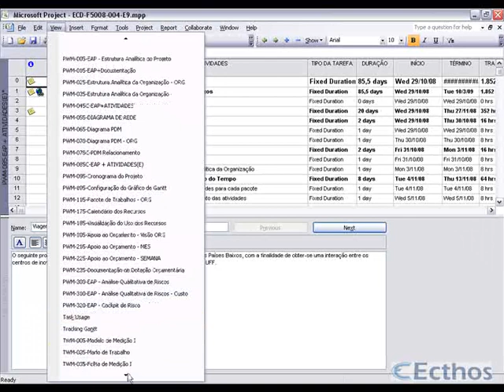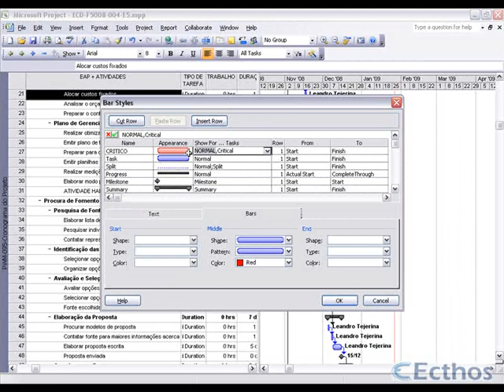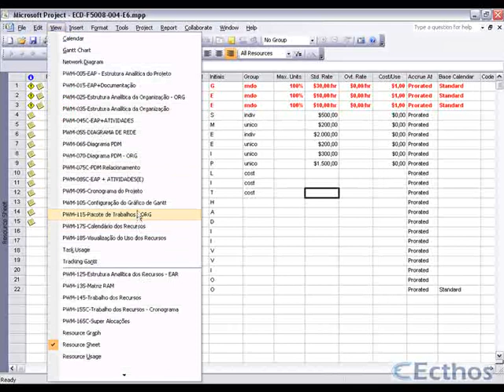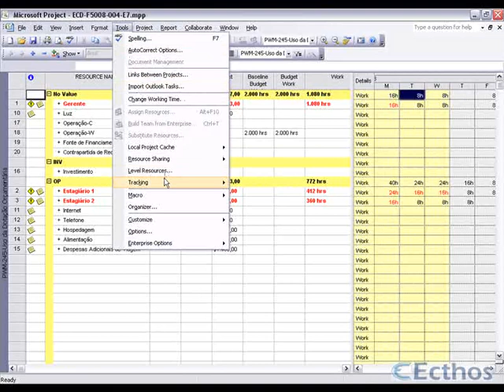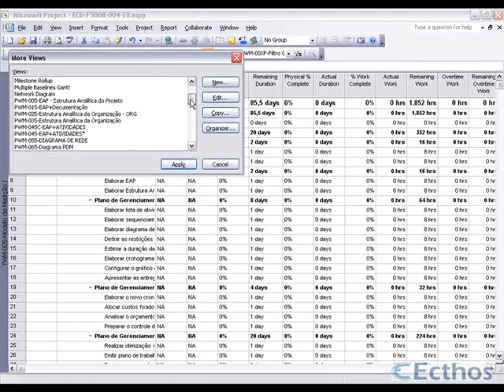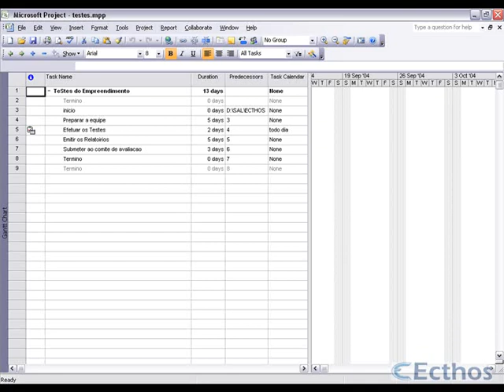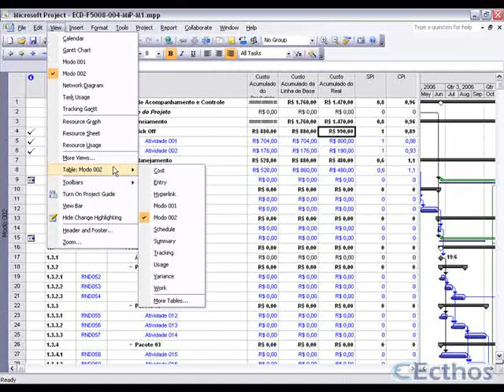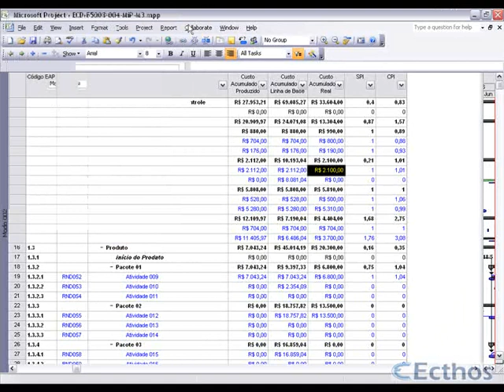ECD-F5109-002-E2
Correção do E2,do aluno 002, feita pelo tutor  do curso MS Project 2013, atendendo aos melhores padrões do mercado e do PMI e gravado em HD.